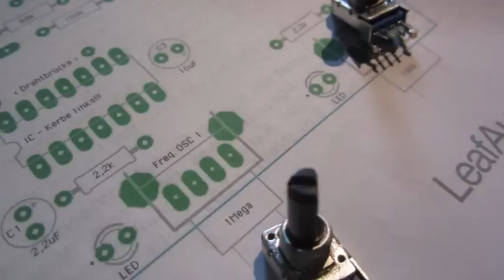LeafAudio Noisefoc DIY synth workshop at Avantgarde festival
LeafAudio arranged couple of workshops at Avantgarde Festival in Schiphorst, Germany.

I took part in a workshop where we built Noisefoc-synthesizer and here is a video about it.

Background music is made using Noisefoc as the only sound source and I tried to keep effects minimal. So everything you hear is mostly just Noisefoc synth.